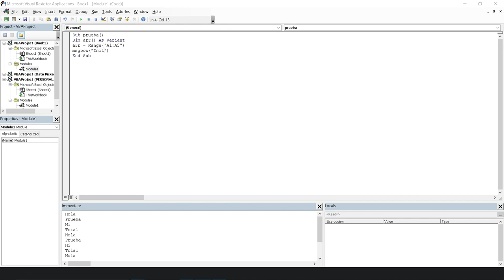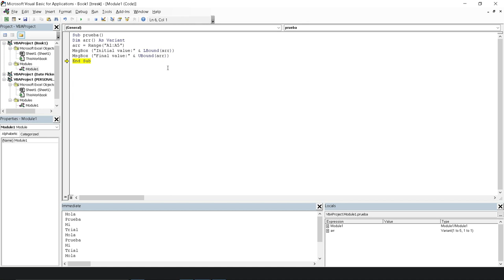Como usar UBound y LBound VBA